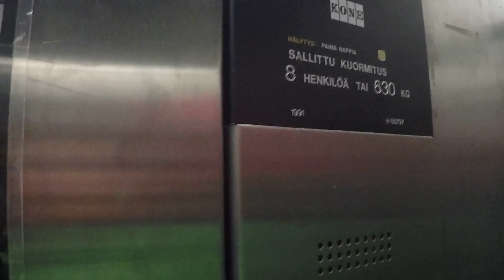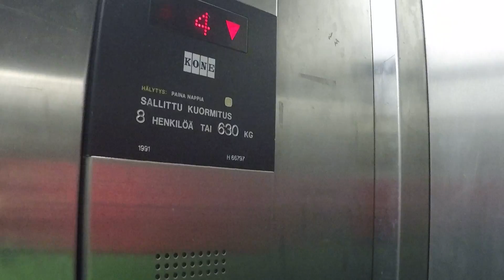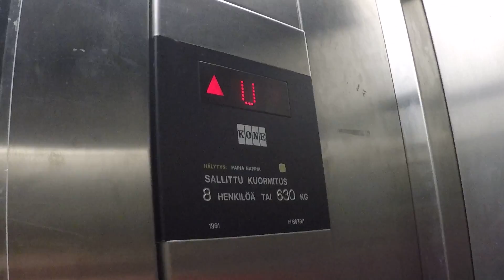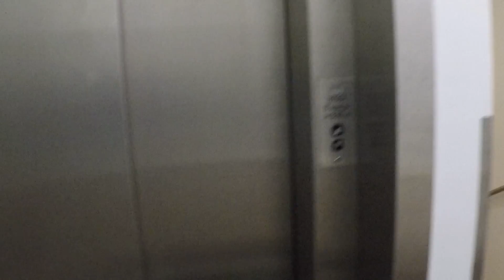Amazing! 1991 Kone traction elevator@Käsityöläiskatu 4, Kouvola, Finland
Location: Käsityöläiskatu 4, Kouvola, Finland
Brand: Kone
Installed: 1991
Serial: H 66797
Type: Traction
Floors served: 7 (K, P*, 1, 2, 3, 4, 5/U)
Fixtures: Kone-M
Capacity: 8 persons or 620kg
Doors: 2 speed side opening